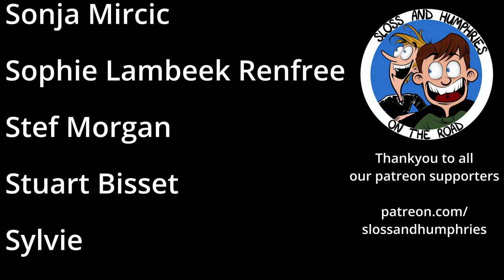5.33: Worm God (Sloss and Humphries on the Road)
A married Cream re-emerges from a week of hiding after the wedding but Muggins remains elusive. Instead he is joined by Glenn Wool from "Eejits of the world" in a podcast crossover to discuss a marriage, vasectomies, comedy and of course... worms.